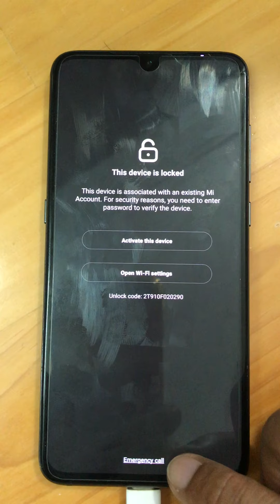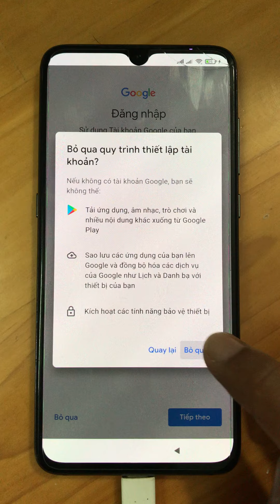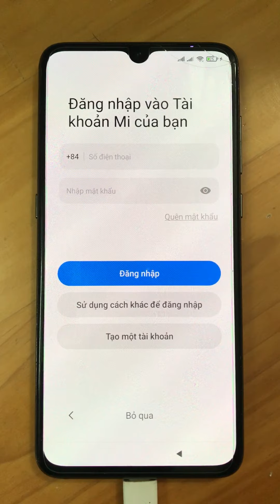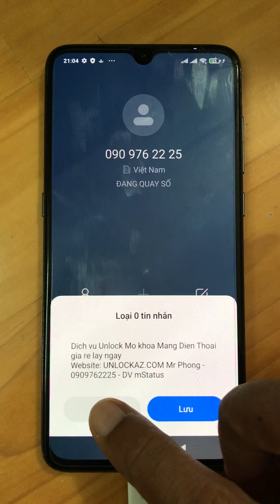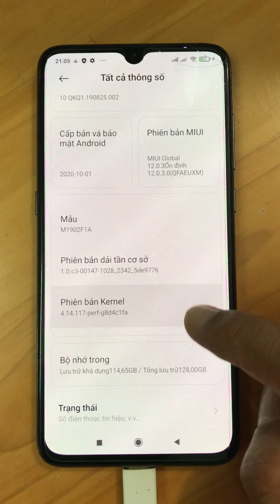Mở khóa xóa phá tài khoản iCloud Xiaomi Mi 9 vĩnh viễn trong 30 phút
Mở khóa tài khoản iCloud Xiaomi Mi 9 M1902F1A M1902F1G thành công trong 30 phút.
Dịch vụ chuyên phá, xóa iCloud Xiaomi Mi 9 lấy liền giá rẻ với thời gian nhanh nhất tại TPHCM Sài Gòn.
Thoát tài khoản Xiaomi Mi 9 vĩnh viễn, cam kết 100% không bị relock lại.
Unlock, remove account Mi Xiaomi Mi 9.